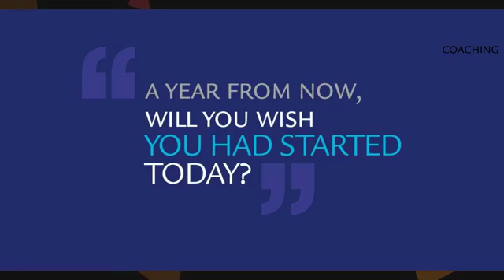Mindset Mondays with DTK 048: A year from now, will you wish you had started today?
Mindset Mondays with DTK - Ep #048 - I hate this question!

The fact that I hate it tells me it's important to be with it, to ponder it, to steep in it, and, eventually, to answer it. So while I do all that, let me ask you the question:

"A year from now, will you wish you had started today?"

It's interesting to me that the question starts with the presumption that we all have something in the 'pending file' that we could / should / want to / have to / feel compelled to start. I know I have a pretty full 'pending file' (OK, maybe mine is a file cabinet)! How about you? What's in your pending file?

More importantly, what are you making more important that starting? And, what are you making more important that starting NOW?

What will you start today?

Mindset Mondays is a year-long series of facebooklive broadcasts for those with a GrowthMindset (or those ready to develop one!) to play with new ideas, new possibilities, and new mindsets.

to catch the live broadcast, replay past episodes, and discuss what you’ve seen, heard, & learned.